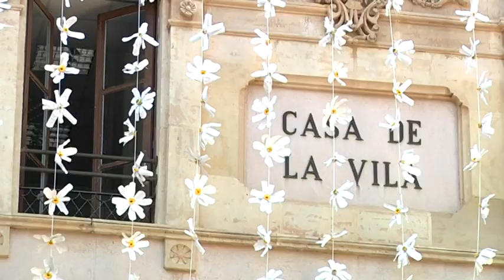Valls prepara una nova edició del Barri en Flor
Entre el 20 de maig i el 9 de juny Valls celebrarà una nova edició, l’onzena, del seu Barri en Flor. Una edició que servirà per ampliar l’àmbit d’incidència de les decoracions florals més enllà del Barri Antic. Als balcons i carrers decorats del nucli històric s’hi sumaran també aparadors dels botiguers adherits a Comerç de Valls d’altres zones comercials de la ciutat. De fet, Ajuntament i Comerç de Valls han signat un conveni de col·laboració per tirar endavant la iniciativa.